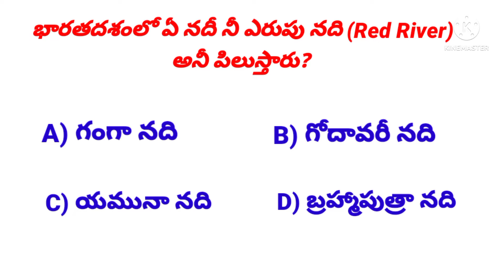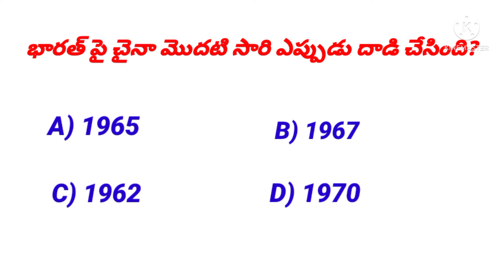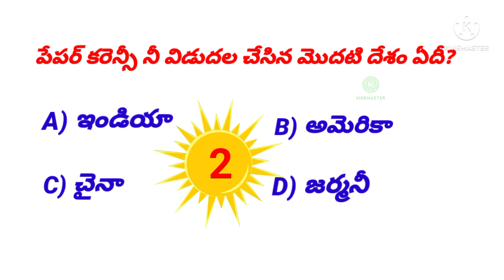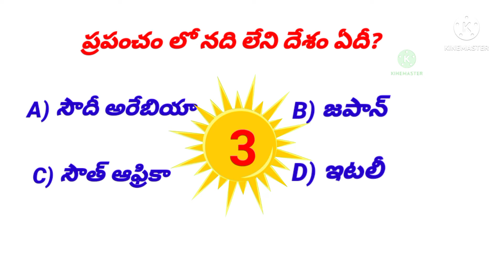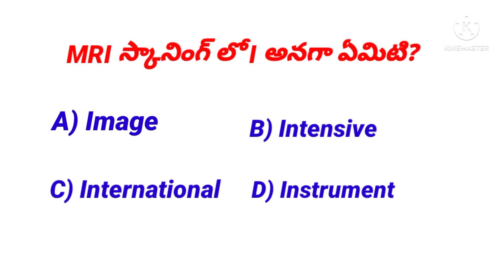Interesting Questions In తెలుగు/తెలుగు క్విజ్/General Knowledge Questions/ BySS GK Questions & Vlogs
Hello Namaste
Welcome To Our Chanal
This is saranyasubramanyam
In This Vedio We Will Learn Some Interesting Questions and Answers In Telugu, General Knowledge Questions, తెలుగు క్విజ్